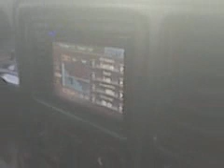roof flex on a db drive 12" subwoofer vid2